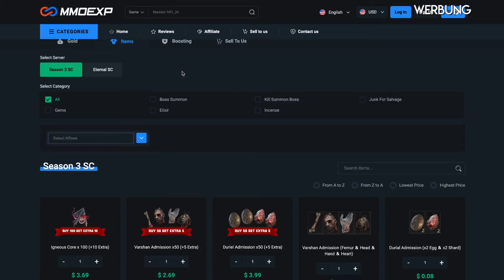Diablo 4 - Vessel of Hatred Geistgeborener - Endgame Stachelsalve Build - Mörder DPS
Timeline:
00:00 Einleitung
01:40 Benötigte Uniques
02:31 Skillung
06:10 Söldner
07:03 Paragon
09:27 Legendäre Aspekte
10:46 Ausrüstung Härtungen

Christian
presseATgoodygaming.de